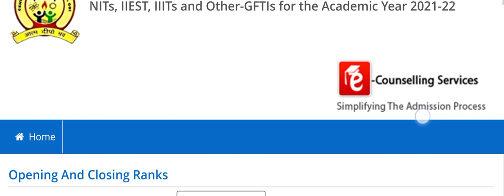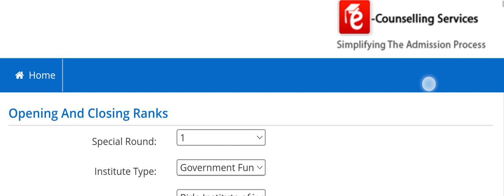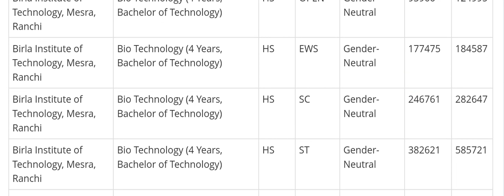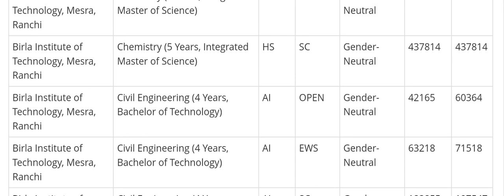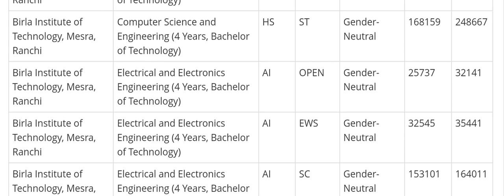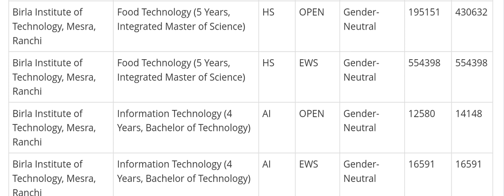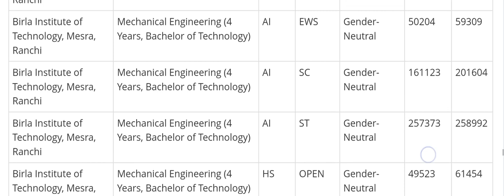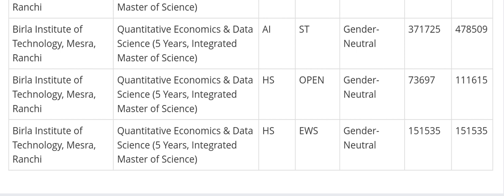BIT Mesra Cutoffs 2022,21 JEE Mains🔥4 Lacs General Cutoff Rank😍All Branches All Categorie💯 Best GFTI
Username - monis_khan_official_one